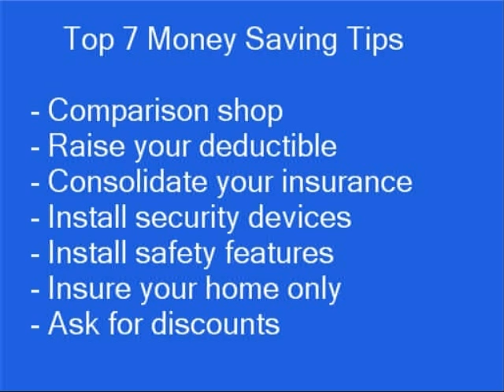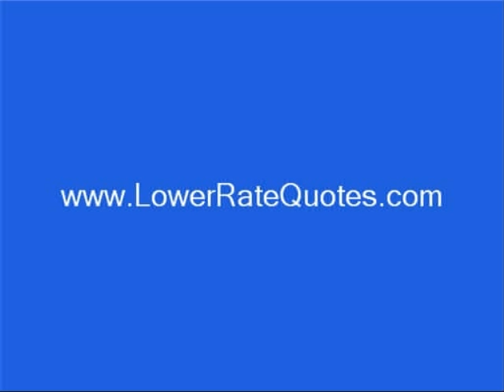Top 7 Tips to Save Money on Home Insurance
Want to save a bundle on your home insurance? This video shows you the top 7 tips to save money on your home insurance.